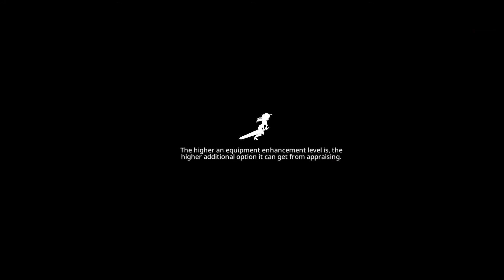análise do filme de Mortal kombat, o filme ta ruim de mais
Mortal kombat foi um dos filmes mais  ruins de 2021, apesar que tinha tudo pra dar certo ele pegou um caminho sem roteiro e corrido.

Eu fiquei muito triste embora tenha bons momentos voltados aos fãs muitas coisas ficaram esquecidas, as lutas foram boas mas personagens muito mau trabalhados.